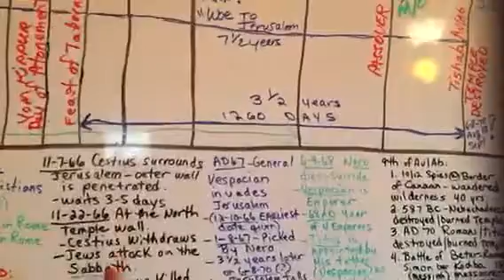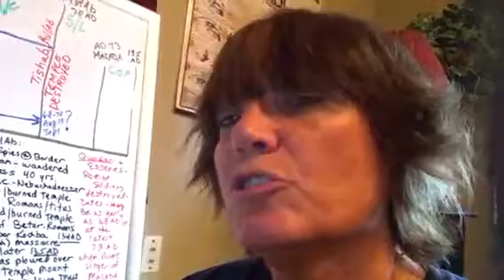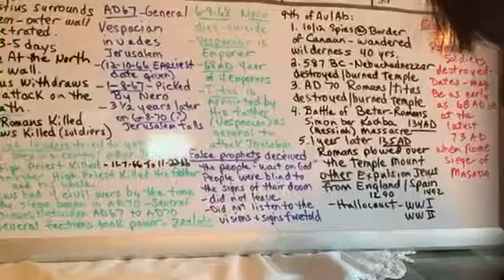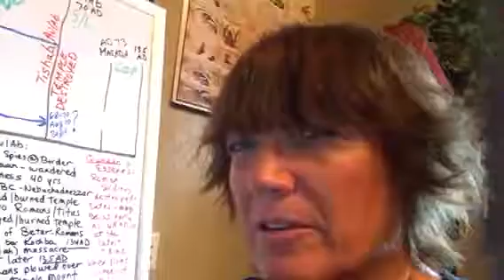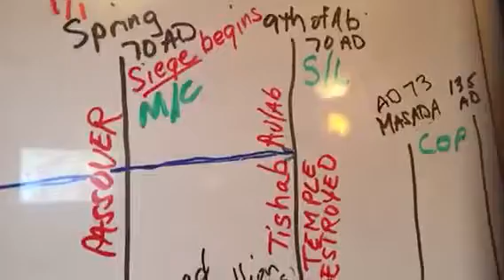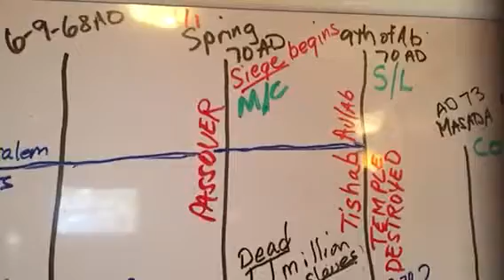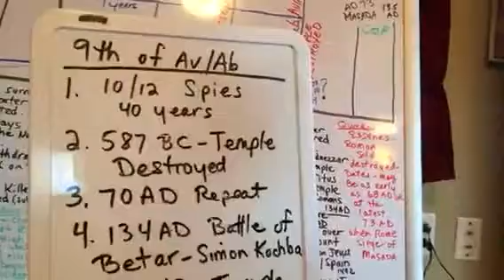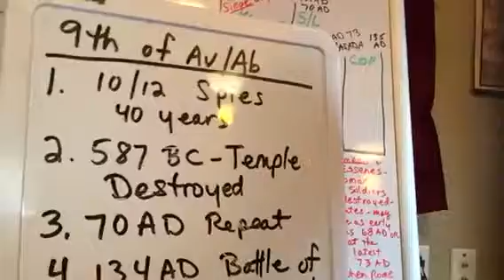Of Signs And The Siege: Part 3, Application of History to Our Time, AD 62 to 70 & AD 135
Awaken Ministries:  AD 62 to AD 70, going up to AD 135; Prophecies of Jesus of Ananias, Woes to Jerusalem; Signs of Destruction Seen in the Heavens and The Earth:  History Of AD 62 Through AD 70 And After; Signs Leading To The Destruction Of Jerusalem; 4 Civil Wars; Polarization among the 4-5 different Jewish Religious Groups; Application To Our Time.  This History Is Compared To The Seven Thunders And Leads To Deeper Understanding Of Other Lines Of Prophecy In Both The Bible And History.